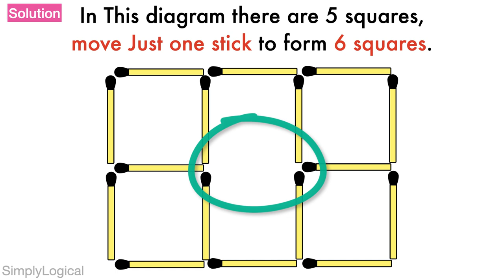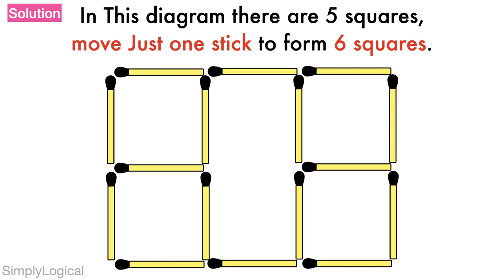Move Just one stick to form 6 squares || Matchstick Puzzles || Matchstick Riddles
In This diagram there are 5 squares, move Just one stick to form 6 squares.
Give a try before checking the solution.